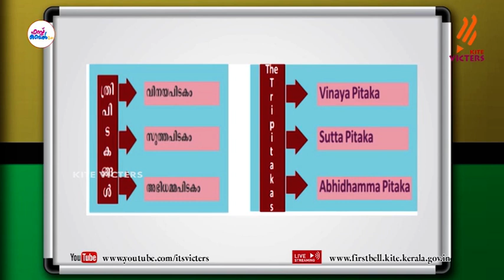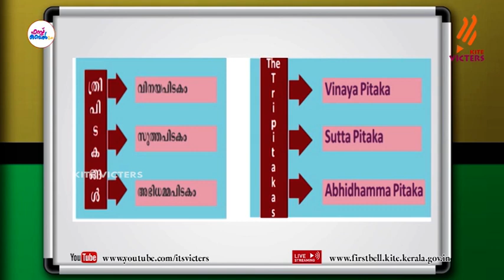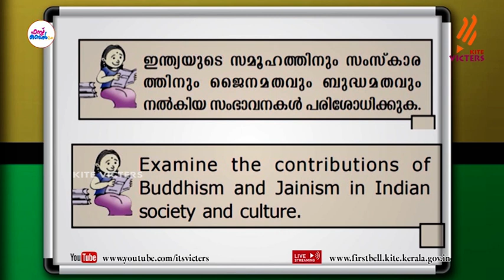First Bell 2.0 STD 08 Social Science Class 30